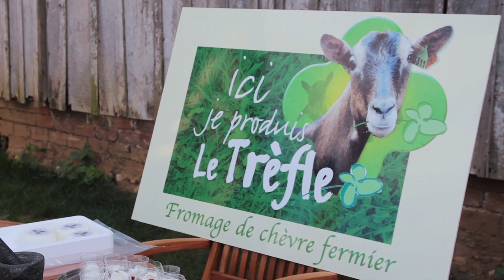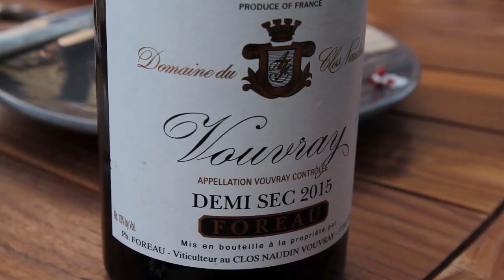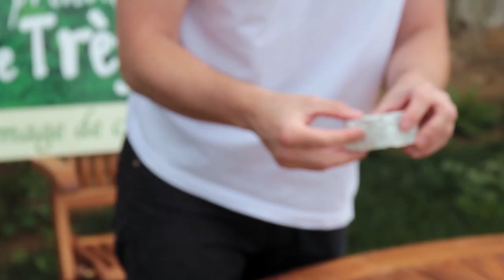Ferme de la Famille Lerat (Orne) / Trèfle du Perche, dégustation et accords avec Fabien Degoulet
10ème étape : La ferme de la Famille Lerat, à Saint-Julien-sur-Sarthe, dans l’Orne (61) en Normandie.

🧀 On y fait du Trèfle du Perche, du fromage de chèvre au basilic (Le Basilou), des Crottins, des bûchettes…

🏅 Avec Fabien Degoulet (Meilleur fromager du monde 2015), un après-midi, nous sommes allés visiter la ferme de la famille Lerat afin de faire une dégustation de leurs fromages, et notamment du Trèfle du Perche, en testant différents accords, avec des baies, du poivre, du vin et du saké.

👫Rencontré à l'occasion du Mondial du Fromage à Tours, Vincent Lerat et sa compagne Marion Sévérino tenaient un stand dédié au Trèfle du Perche, en compagnie d’autres collègues de leur association de producteurs. Aux visiteurs, ils racontaient leurs batailles pour faire reconnaitre ce fromage, leur région, et pour obtenir ce label IGP (Indication Géographique Protégée) tant convoité.

🚜 Ce label leur permettrait de limiter la fabrication du Trèfle à une zone définie (couvrant la région du Perche, à travers l’Orne, le Loir-et-Cher, la Sarthe et l’Eure-et-Loir), et de protéger sa production. A cette fin, ils ont convenu d’une charte stipulant notamment que ce fromage ne pouvait être fabriqué qu’à la ferme, à partir de lait cru entier, affiné 12 jours minimum, et que les chèvres soient nourries avec des fourrages provenant de la zone.
L’intérêt étant, aussi, d’attirer de nouveaux producteurs. Il l’assure : « on a une garantie de commercialisation, et pour ceux qui le souhaitent il y a des formations et des soutiens techniques possibles, pour s’installer dans les meilleures conditions… » Car évidemment, plus ils seront nombreux, mieux ils pourront défendre ce fromage, leur façon de faire, « nos valeurs, en fait » conclut Vincent.

🍀 Le « Trèfle du Perche » est né au début des années 2000, résultat de la volonté de 7 producteurs désirant ancrer un fromage commun dans la région du Perche. Durant leurs recherches ils ont mis à jour, dans des archives, un moule en terre qui prenait la forme d’un trèfle à quatre feuilles. Forts de cette découverte, ils ont donc décidé de redémarrer cette production ancestrale en produisant un fromage de chèvre au lait cru, moulé à la louche et cendré.

Vincent insiste sur le caractère pluriel des fermiers qui participent à cet effort commun, ils sont tous indépendants et travaillent comme ils le souhaitent tant qu’ils respectent le cahier des charges de base.
« On a tous nos flores, on a tous notre repiquage, notre levain, notre richesse de terroir, de troupeau, de micro-organismes... on a tous notre trésor à nous, mais on a la même manière d'apporter [ce fromage] aux consommateurs », résume Vincent Lerat.

🏡 Cette année, la famille Lerat fête les 40 ans de la ferme, depuis l’installation du père et de la mère de Vincent Lerat, et de leurs 25 chèvres alpines, en 1980.

📽 Cette vidéo revêt donc une forme différente des autres et s’attache à mettre en lumière le Trèfle du Perche, et toutes ses qualités, ses possibilités gustatives.
🥂 A cette fin, Fabien Degoulet avait apporté du Saké de la Brasserie Chevalier, et un Vouvray demi-sec 2015 du Clos Naudin. Mais aussi du poivre de Timut, du Népal, et du poivre de Voatsiperifery, originaire de Madagascar.

☞ LA FERME
Vincent Lerat
Marion Sévérino
Et les chèvres Alpines.

☞ L'EQUIPE
Réalisation : Jérôme Loisy
Prise de son : Fabien Degoulet
Motion Design : Benjamin Nakache
Couteau Suisse : Grégory Hoepffner

🧀 LA COMMUNAUTE DES FROMAGES
Sortant d'un an de formation au métier de crémier-fromager (CQP à l'Ifopca Paris), en pleine reconversion après des années de journalisme, me voici désormais à 80km/h sur les petites routes des fromages.
L’objectif de ce projet indépendant et auto-produit : Aller à la rencontre d’éleveurs fermiers producteurs de fromage, et affineurs, m’immerger dans leur quotidien, questionner, apprendre, et manger évidemment. Ceci afin de mettre en avant et en valeur le travail de ces artisans et producteurs, qui donnent vie à nos terroirs.
C’est aussi, et surtout, apprendre à les connaître, montrer, rendre visible leurs engagements. Interroger leur lien à leur terroir, à leur environnement, ainsi que celui de leurs animaux et de leurs fromages. Et, de ce fait, faire émerger leurs choix éthiques, écologiques ou techniques.

🐌 Depuis Décembre 2018, cette initiative est encouragée et soutenue par le mouvement "Slow Food en France"